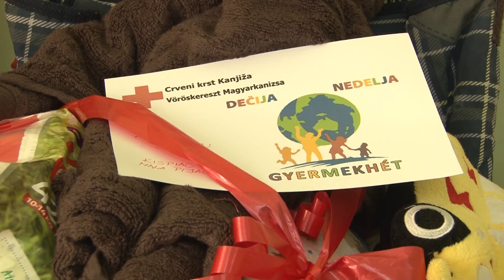Babacsomagok a Vöröskereszttől a rászoruló családoknak